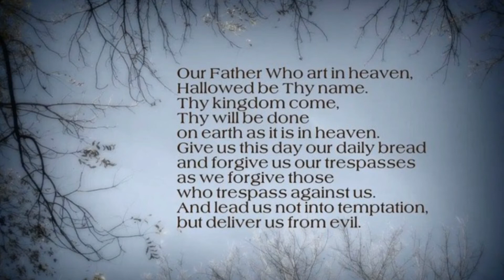Essex Center UMC - Virtual Worship 5/10/2020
Essex Center United Methodist Church - Virtual Worship 5/10/2020. Originally streamed live on Facebook.